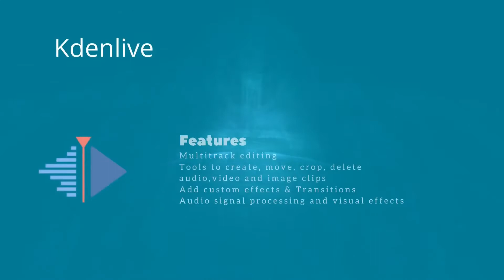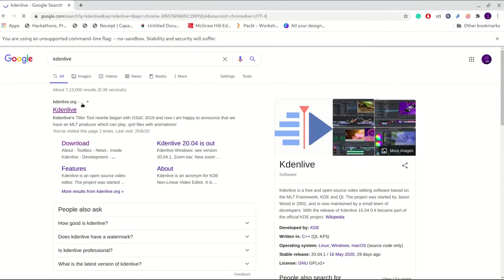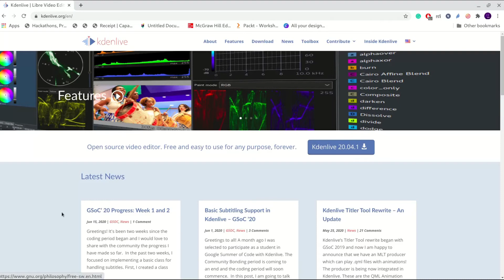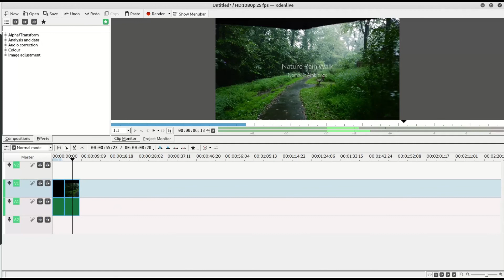Free Tool For Video Editing|Introducing Kdenlive|Beginners Guide to Video Editing |Lecture-1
In this video, I have shown the installation process for Kdenlive and have described the various features it has. I have also shown the installation process of Kdenlive on Windows and Linux platforms.